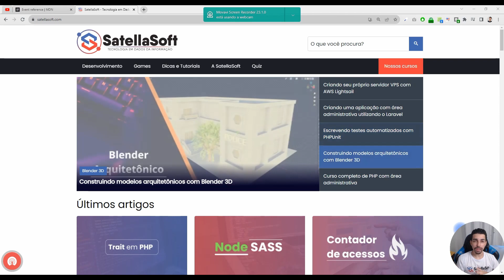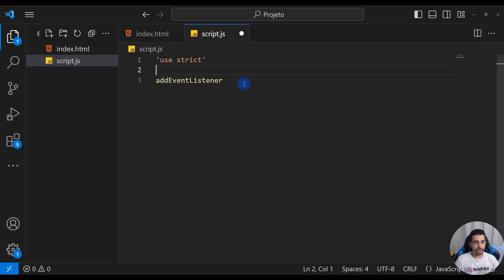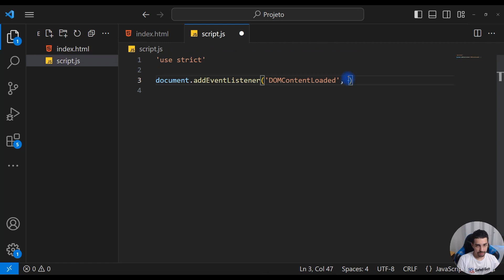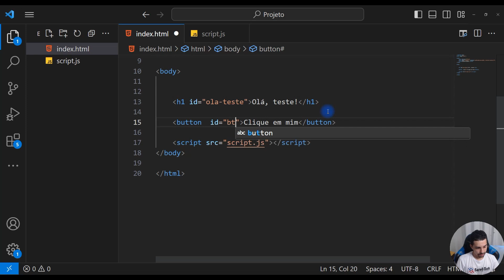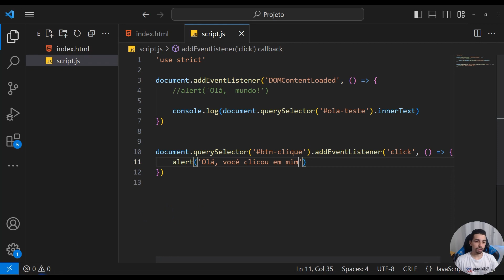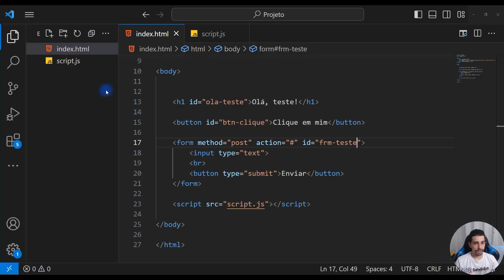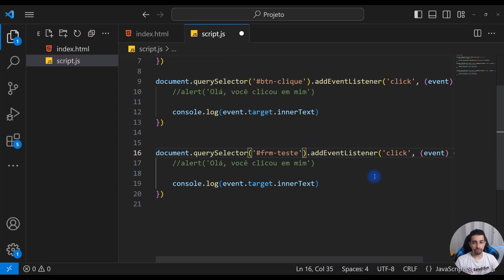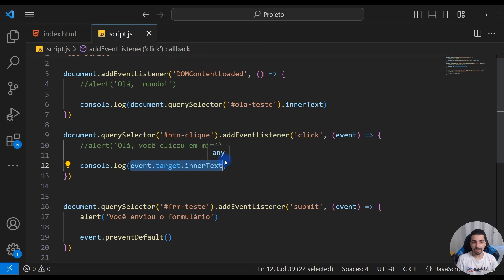Javascript: Trabalhando com Event Listeners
Domine a Interatividade Web com Event Listeners em JavaScript! Descubra como capturar e responder a eventos do usuário, como cliques, teclas e movimentos do mouse, para criar experiências dinâmicas e envolventes em suas aplicações web. Assista agora e aprenda a tornar suas páginas mais responsivas e interativas.